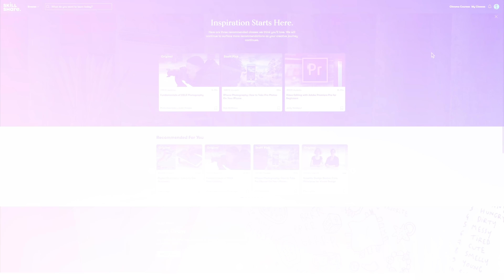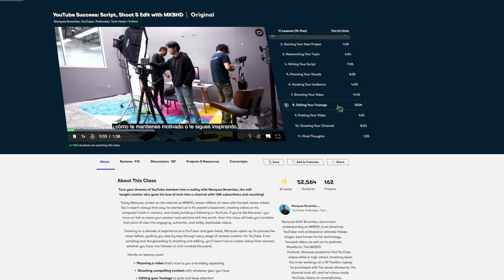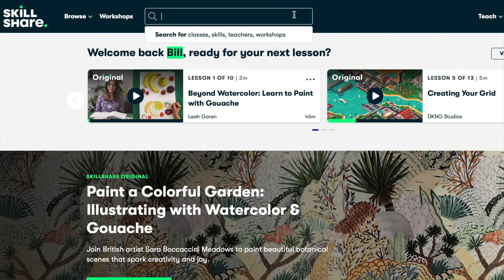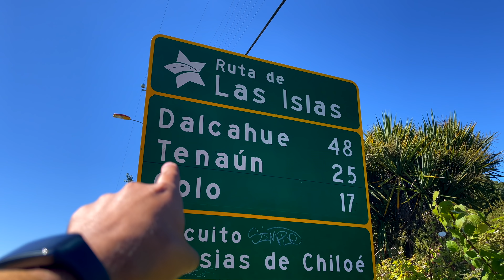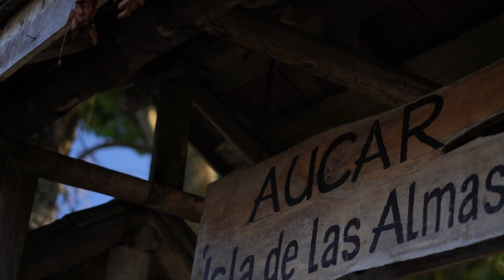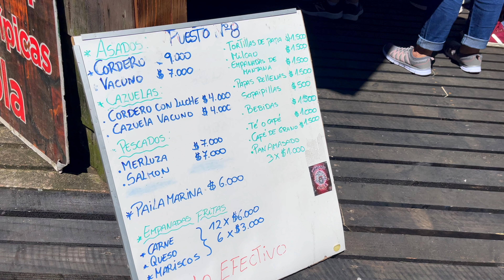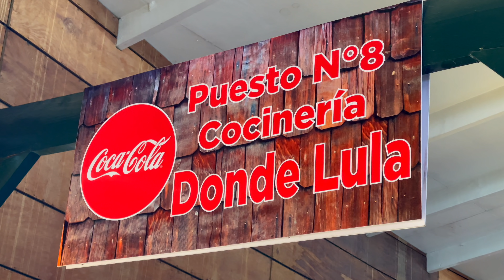COMIENDO EN LAS COCINERIAS DE DALCAHUE (CHILOE) |LA RUTA POR EL SUR CAP.7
Las primeras 1000 personas que utilicen el enlace obtendrán un 1 mes de prueba gratuita de la membresía premium de Skillshare